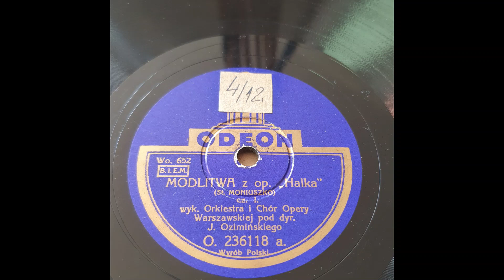MODLITWA z op. "Halka" (St. Moniuszko) cz. I - O. 236118 a. - SHELLAC 78RPM